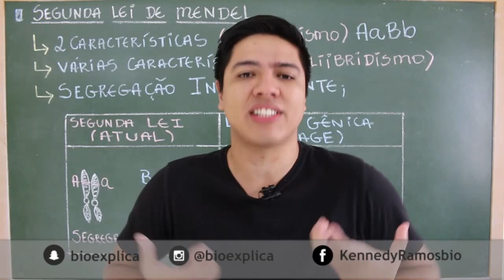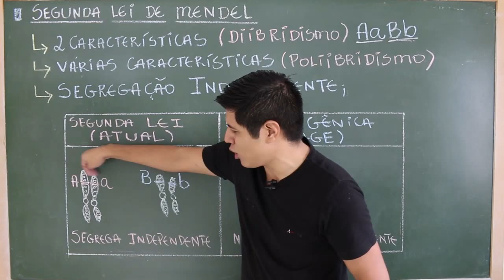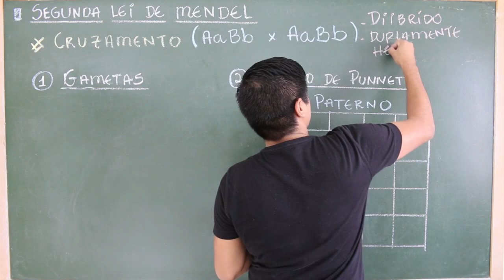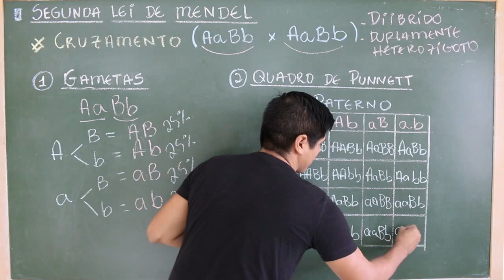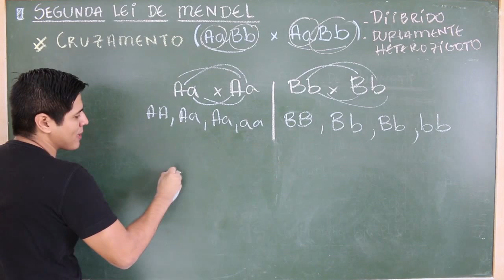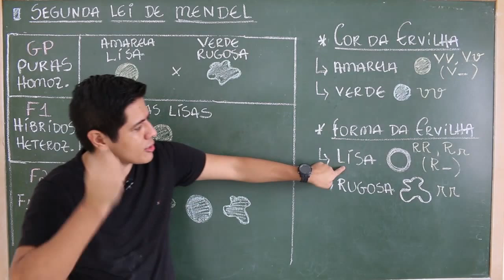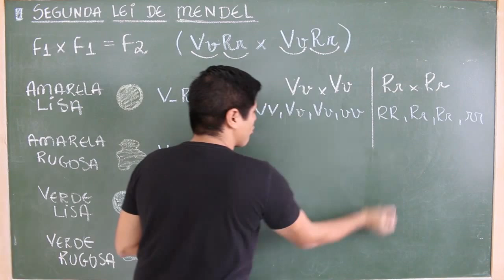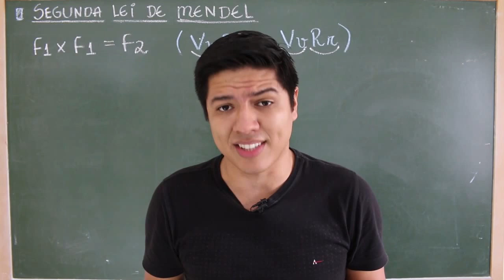2ª LEI DE MENDEL - GENÉTICA - Prof. Kennedy Ramos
Nessa vídeo aula vou falar de 2a LEI DE MENDEL e comparar com LINKAGE, assim como analisar como cai no ENEM e VESTIBULARES.